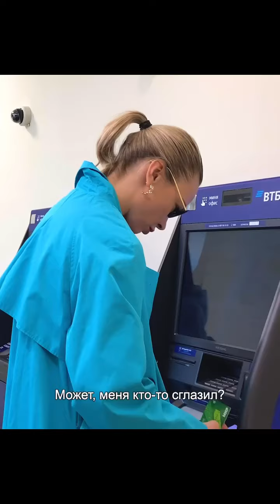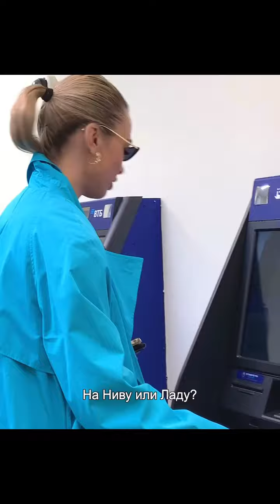Даштольц пранк - денег нет, но вы держитесь...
Инстадива и банкомат -  разговор про деньги

Гарантирую целевое расходование средств, а не на Prosecco, Cristal и Moët & Chandon :)